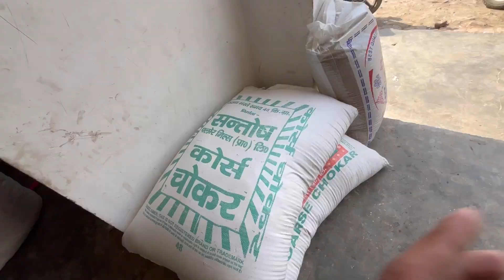Toy steam boat 🚢 and science behind it